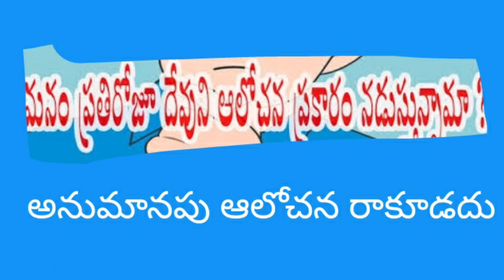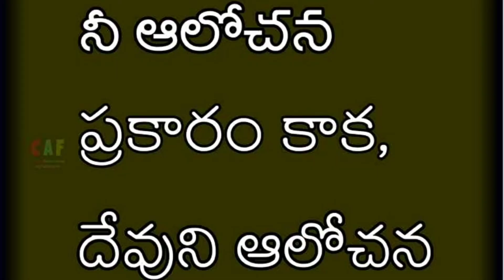అనుమానపు ఆలోచన రాకూడదు దేవుని ఆలోచన కావాలి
PAS. VIJAY
VIJAYAWADA